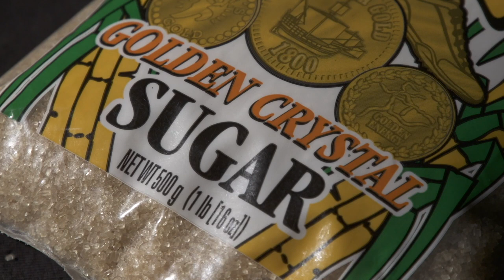SUGAR CANE: RECYCLING SWEETNESS AND POWER IN MODERN JAMAICA | trailer | ttff/19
The story of “Sugar Cane” is an epic one which speaks of the struggle for a society and political economy capable of supporting sustainable profits and innovative production processes. “Sugar Cane: Recycling Sweetness and Power in Modern Jamaica”, was made to mark the impact of sugar on the society, politics and economy of Jamaica, from colonial rule to Independence. This story is told with emphasis on the struggles of the workers and the Jamaican state for freedom, development and justice given their entanglement with major sugar industry players.